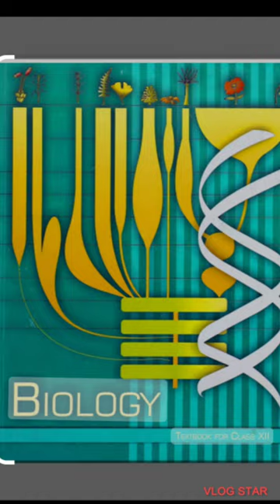Ncert Examples trick for Phylum Coelenterata ||11th Biology || Animal kingdom || Sandeep Bio wallah